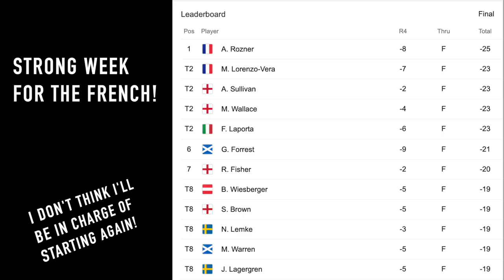I WAS A EUROPEAN TOUR STARTER AT THE GOLF IN DUBAI CHAMPIONSHIP!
►I was recently asked to be a starter on the European Tour, for the Golf In Dubai Championship at Jumeirah Golf Estates. Although it was nice to be asked I was also a little nervous about the pronunciations of the some of the players names!!

If you're based in Dubai, you can contact Andy at Peter Cowen Golf Academy at Jumeirah Golf Estates in Dubai on or check out our
Andy Carter is a Golf Teaching Professional based at the Peter Cowen Golf Academy at Jumeirah Golf Estates in Dubai.

Andy Carter's coaching style is aimed to be simple and informative to help you
whether it be helping to cure your slice, teaching you to understand your technique, how to chip or pitch and even the occasional putting tip.

Thank you for watching the channel, please do subscribe as it allows Andy more chance to get out and create content and deliver more high quality and frequent videos for you to enjoy.

Happy golfing ⛳⛳